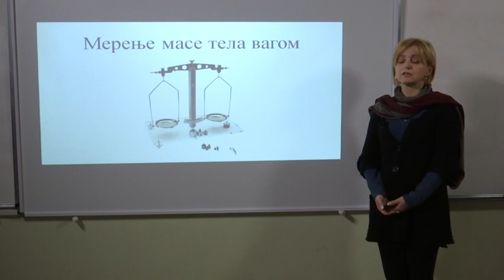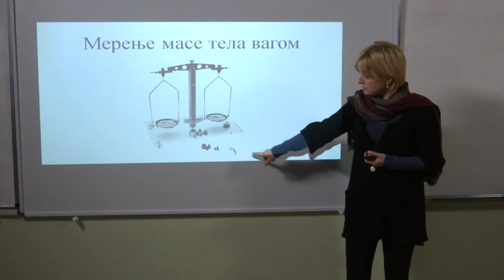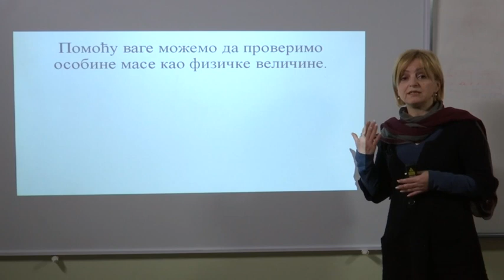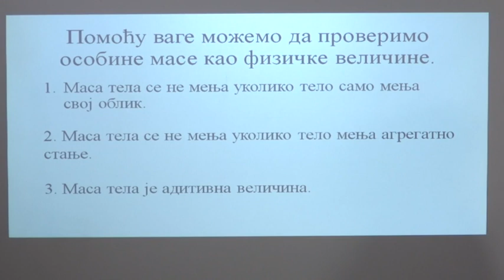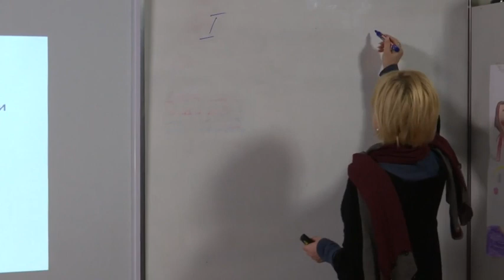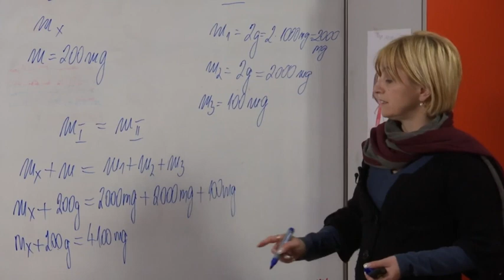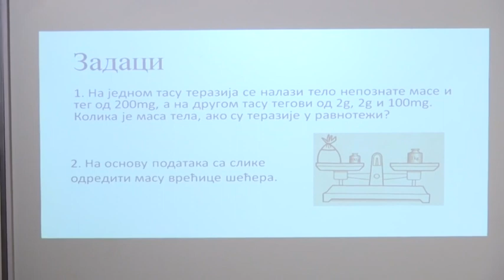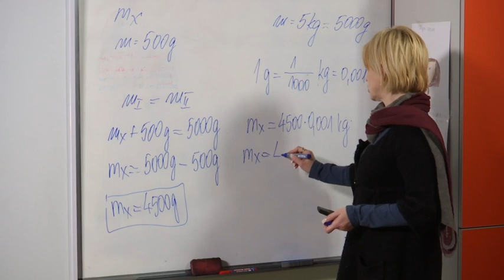Merenje mase tela vagom - FIZIKA 6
Fizika - Merenje mase tela vagom
Predavanje za 6. razred osnovne škole.
Predavač: Slađana Nikolić